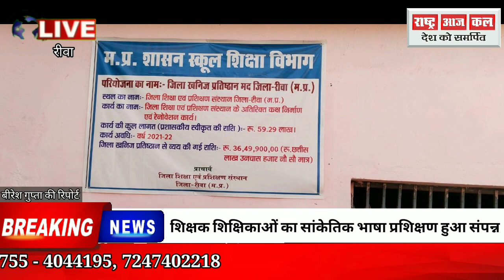शिक्षक शिक्षिकाओं का सांकेतिक भाषा प्रशिक्षण हुआ संपन्न